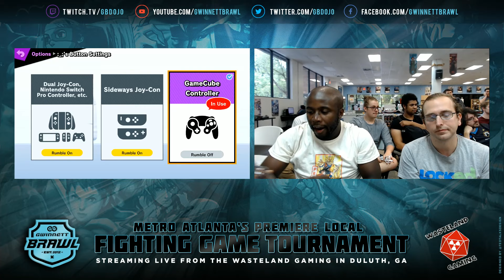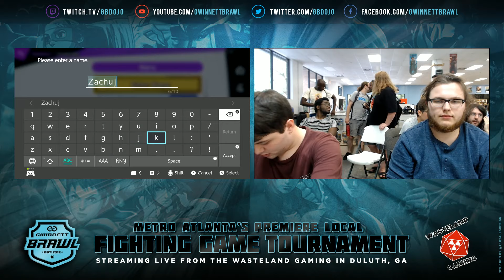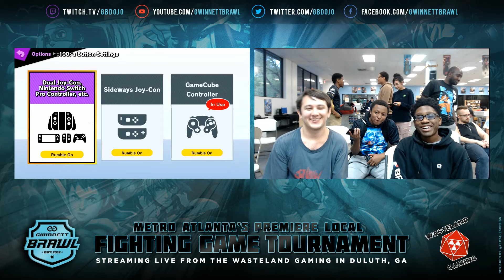Gwinnett Brawl - July 2019 - SSBU Singles: Pool Matches